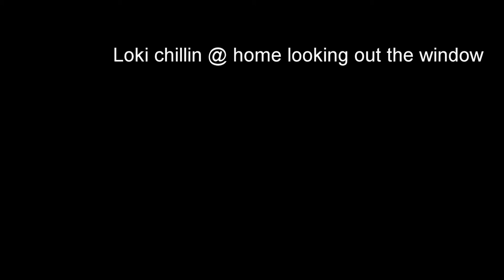Loki the Red Fox @ home looking out the window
Loki the Red Fox looking out the window on the weekend and getting some pettings